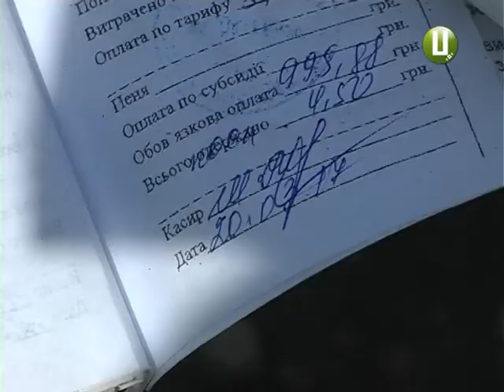За борг у дві тисячі гривень жительку Городоцького району залишили без блакитного палива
За борг у дві тисячі гривень жительку села Купин Городоцького району залишили без блакитного палива. Працівники Городоцької філії «Хмельницькгазу» перекрили блакитне паливо у помешканні Валентини Ковальківської. Тим самим залишивши стареньку без змоги приготувати щось собі поїсти.  Сусіди переконані : газівники зробили незаконно.